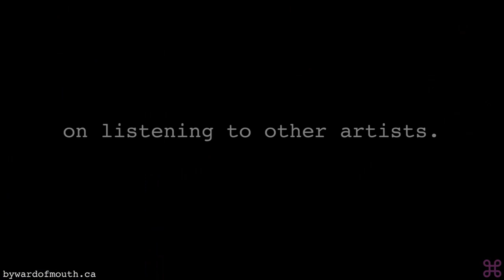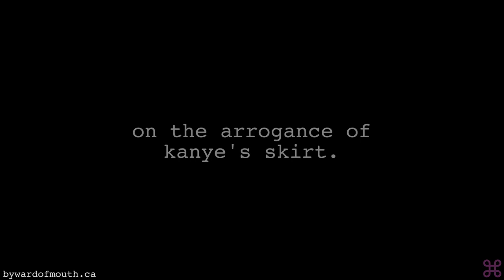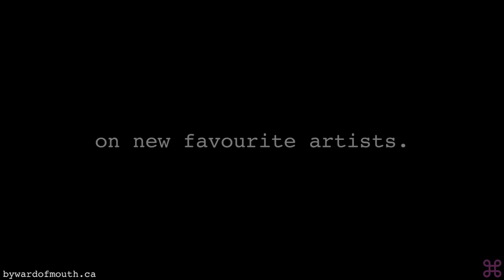Masta Ace - bywardofmouth.ca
Recently we had the chance to sit down with one of Ottawa's favorite emcees, Masta Ace. Wasting no time with the veteran hiphop we got right to it and started discussing the history of beef between crews in Brooklyn, who he listens to these days, the industry, Kanye's skirt and much more.